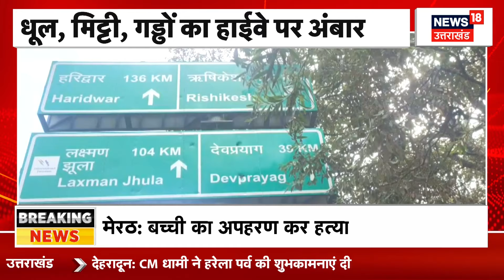Breaking News: अभी-अभी खुला Badrinath Highway | Chamoli | Top News | Hindi News | Uttrakhand News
उत्तराखंड में हो रही बारिश के कारण कई जगहों के पास सड़क पर मलबा आने से बद्रीनाथ राष्ट्रीय राजमार्ग बंद हो गया था. जिसे अब खोल दिया गया है